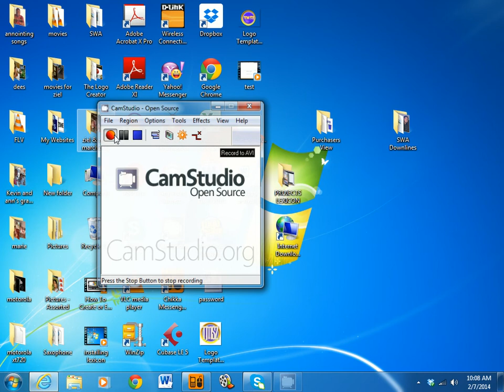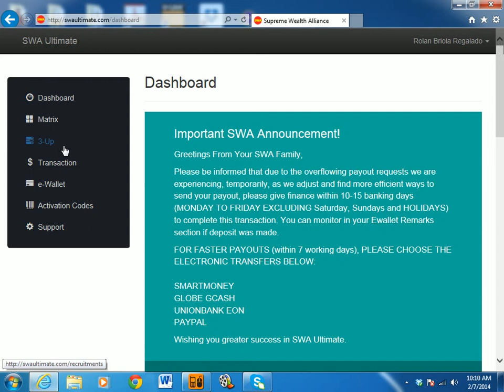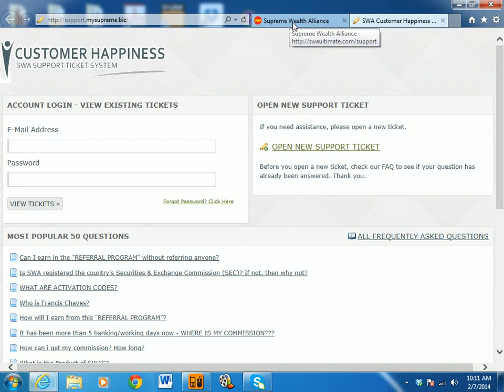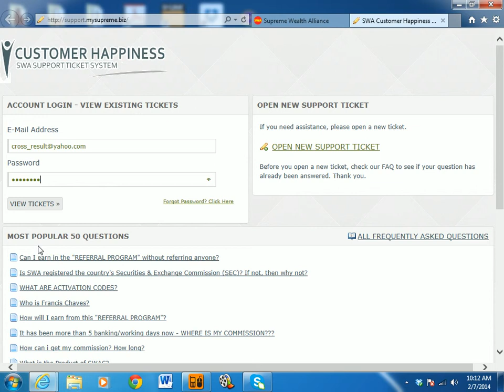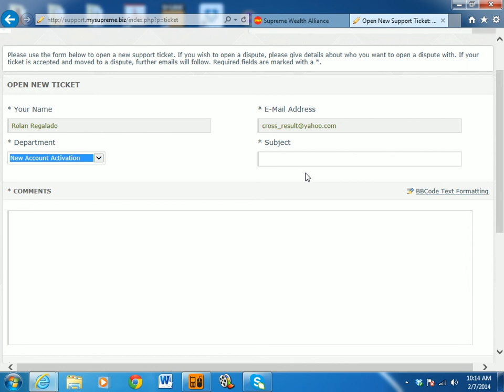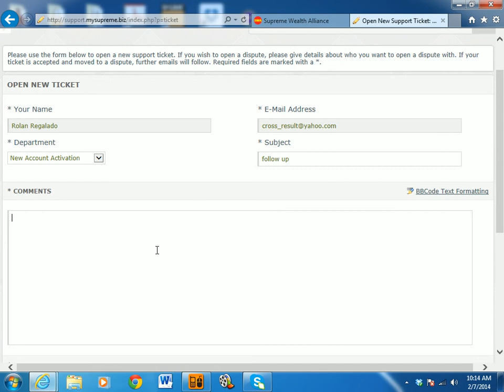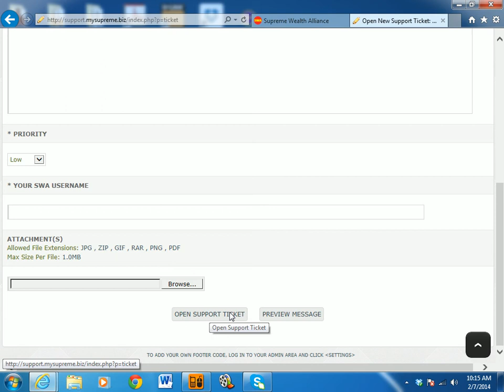SWA - How to Access Support Section or Happiness Portal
This viseo is a guide or step by step guide for SWA Members who still dont know how to access the support section of their account.